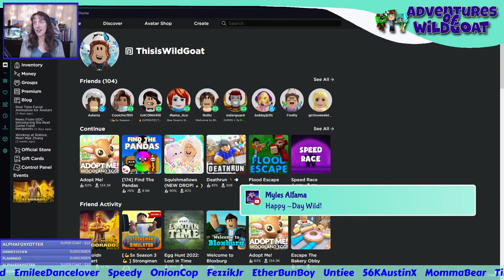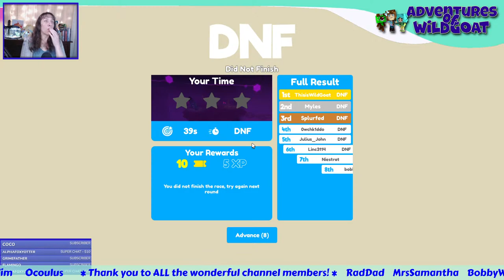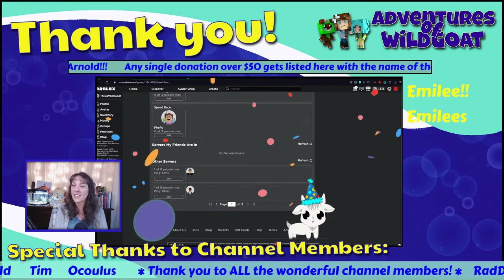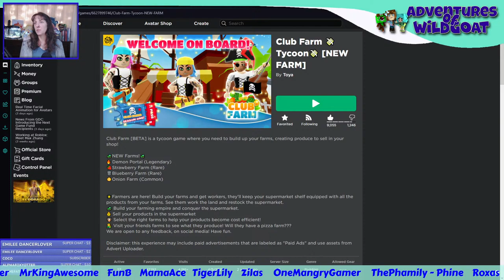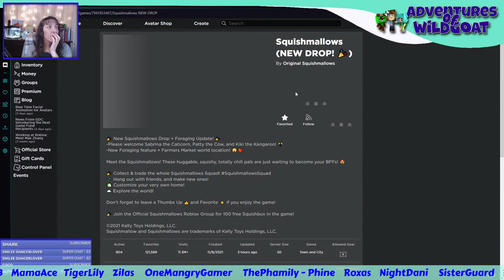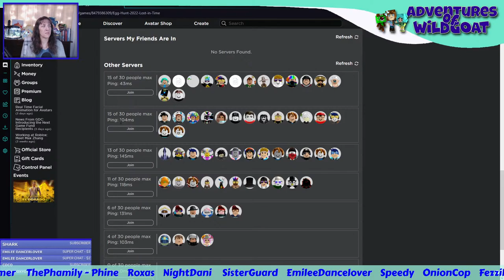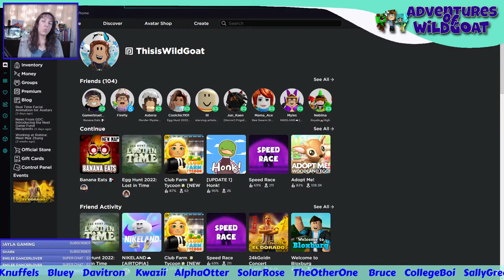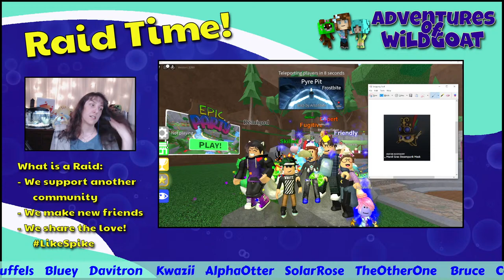Roblox [Toy Code Giveaway] LIVE Stream!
It's favorite Roblox games tonight!

Feel free to join my Roblox Group!